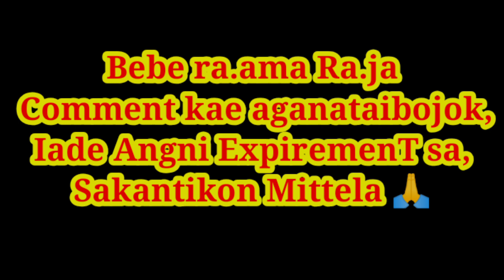Noko donge Current gri mobile ko charge kabo|100% Mangen|30/August/23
Please Support
My Channel Guys🙏